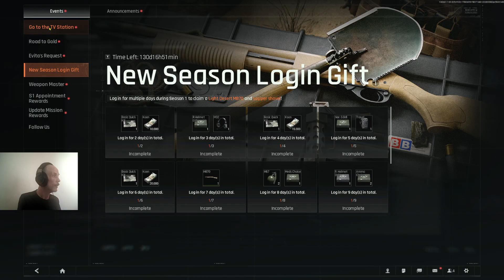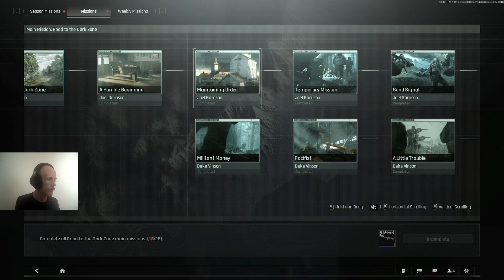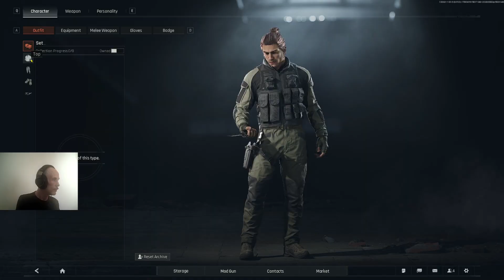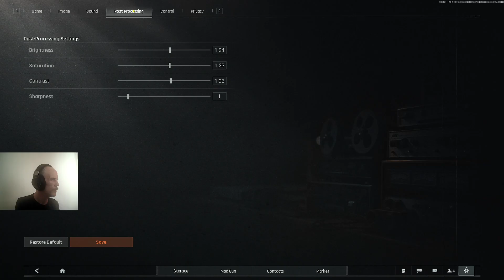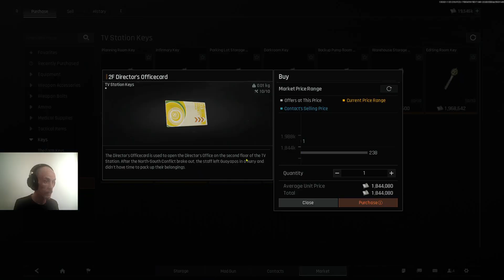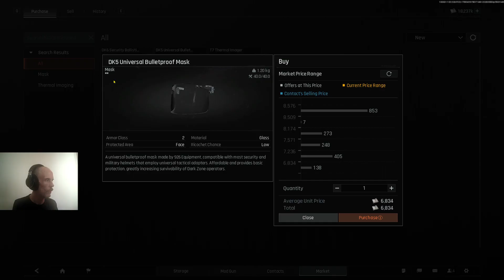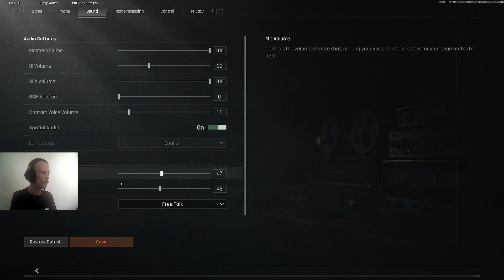TV STATION - SEASON ONE - LFG!!!!